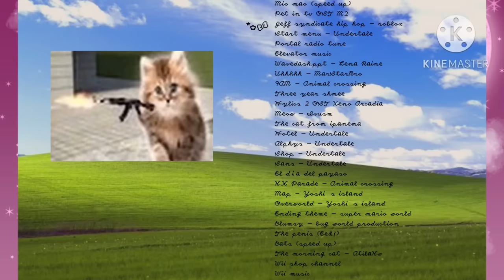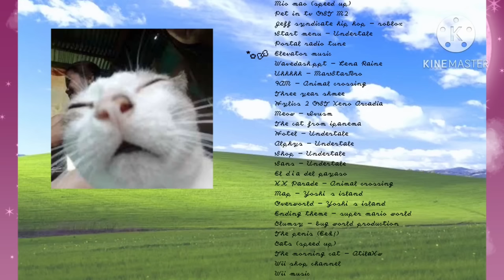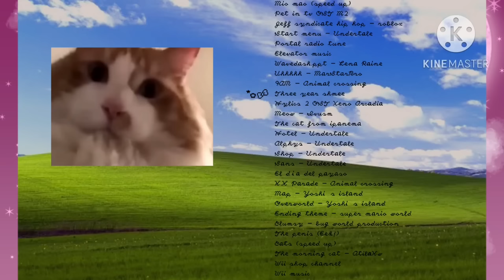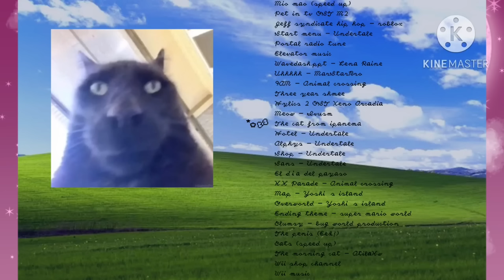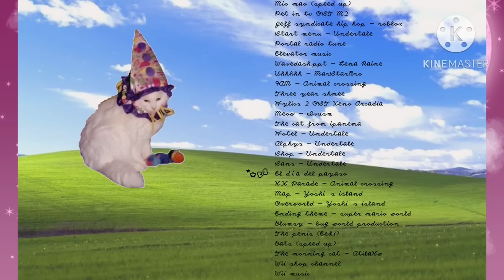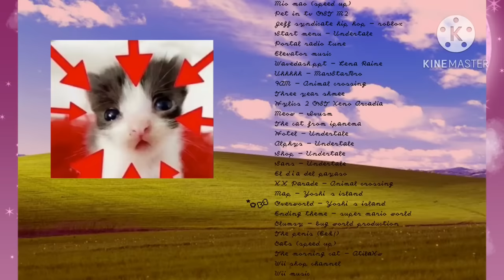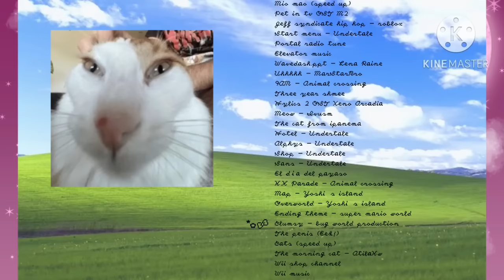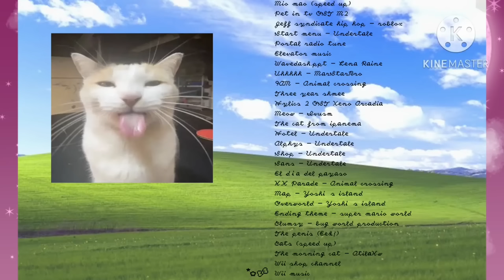A silly playlist for silly cat people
0:00 Mio mao (speed up)
3:56 Pet in tv OST M2
6:47 Jeff syndicate hip hop - roblox
8:06 Start menu - Undertale
8:37 Portal radio tune
11:11 Elevator music
14:19 Wavedash.ppt - Lena Raine
15:08 Uhhhhh - MarStarBro
16:40 9AM - Animal crossing
17:49 Three year shmee
20:29 Hylics 2 OST Xeno Arcadia
22:40 Meow - Ivusm
25:03 The cat from ipanema
26:39 Hotel - Undertale
28:06 Alphys - Undertale
29:30 Shop - Undertale
30:21 Sans - Undertale
31:09 El día del payaso
34:22 K.K Parade - Animal crossing
35:54 Map - Yoshi’s sland
38:07 Overworld - Yoshi’s island
39:36 Ending theme - super mario world
43:44 Clumsy - bug world production
46:47 The penis (Eek!)
47:32 Cats (speed up)
48:35 The morning cat - AtilaKw
49:46 Wii shop channel
51:36 Wii music
53:02 Fin